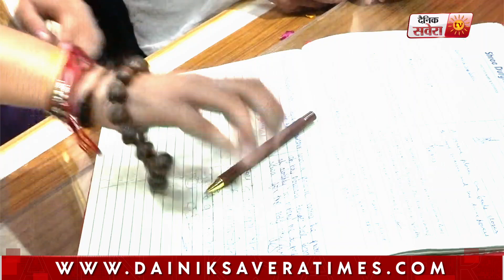श्री दुर्गियाना मंदिर में नतमस्तक हुए बाबा DhirendraShastri,हिन्दू राष्ट्र के बारे में दिया ये बयान